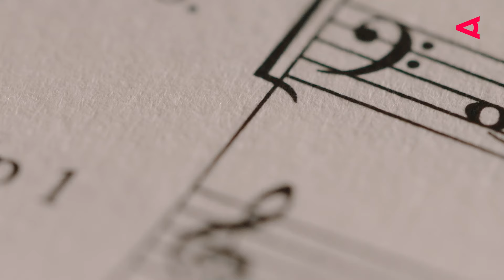EXPO 2025: Österreichs innovativer Auftritt in Japan - Composing the Future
"Composing the Future" – Österreichs innovativer Stand auf der EXPO 2025 in Osaka, Japan, begeistert durch zukunftsorientierte Visionen. Wie groß die EXPO in Japan wird, und wie die Wirtschaftsbeziehungen zwischen Österreich und Japan sind, erfahrt ihr im Video.

Unter dem EXPO-Motto "Designing Future Society for Our Lives" erwartet der japanische Gastgeber über 28 Millionen Gäste und mehr als 160 teilnehmende Länder. Osaka, ein bedeutender Knotenpunkt für Industrie, Wissenschaft und Kultur in Asien, nutzt die Expo zur Stärkung seiner internationalen Präsenz, dem Ausbau globaler Netzwerke und der Verbesserung des Kapitalflusses.

Die Gastgeberstadt strebt an, sich als zweite Hauptstadt Japans zu etablieren und die Welt auch über das Expo-Event hinaus zu fesseln. Auf dem 115 Hektar großen Expo-Gelände auf der künstlichen Insel Yumeshima sind drei thematische Zonen geplant: "Saving Lives", "Connecting Lives" und "Empowering Lives". Sie fokussieren aktuelle Herausforderungen und liefern Lösungsansätze für die Zukunft.

Zusätzlich plant Osaka auf Yumeshima die Errichtung eines "Integrated Resort", das Hotels, Konferenzzentren, Unterhaltungseinrichtungen und sogar Japans einziges Casino beherbergen soll.

Österreich, mit Japan eng im bilateralen Handel verknüpft, setzt in seiner Präsentation auf Innovation und Zukunftsvisionen. Als zehntgrößtes Exportland der EU hat Österreich 2022 einen neuen Rekord aufgestellt: Japan hat erstmals über 300 Milliarden ¥ für österreichische Waren ausgegeben.

Die österreichischen Institutionen und Unternehmen präsentieren sich auf der Expo unter dem Motto "Composing the Future". Der Pavillon beeindruckt durch sein Design, das an ein überdimensionales Notenband erinnert und von WM Designers und Architekten gestaltet wurde. Das Hauptelement ist Holz, das in einer Spiralstruktur angeordnet und nach der Expo wiederverwertet wird.